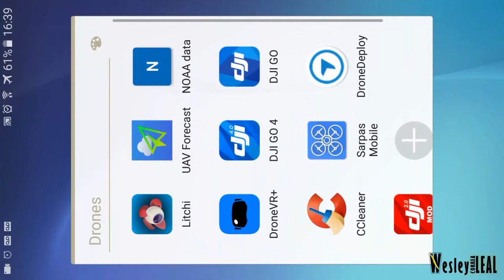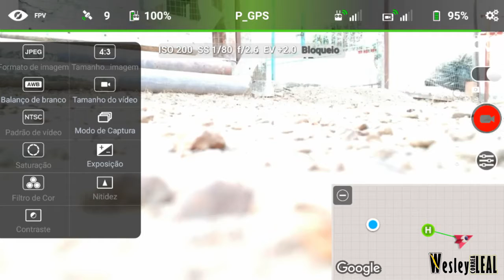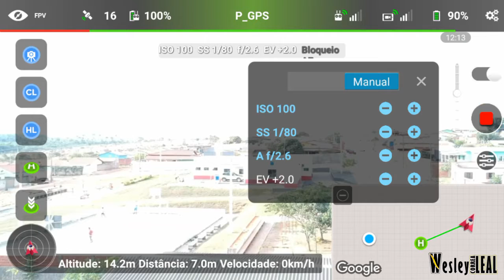DRONE DJI SPARK VOANDO PELO BAIRRO EM "COCALZINHO-GO", TESTANDO WIFI E CÂMERA, EM: 15/07/2018